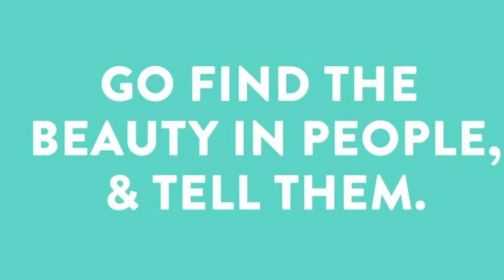Find The Beauty- Happi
Happi  dug in until she found the beauty and the prize!